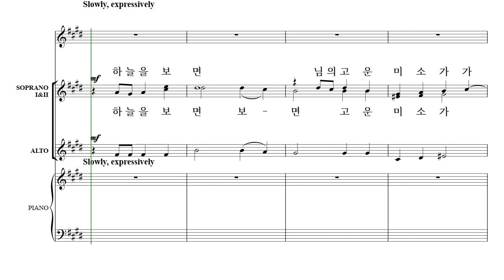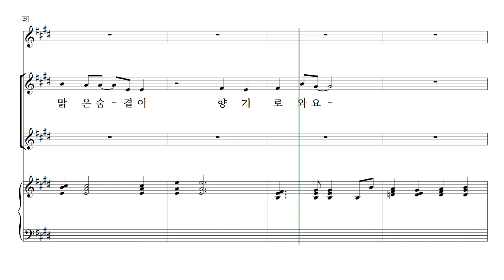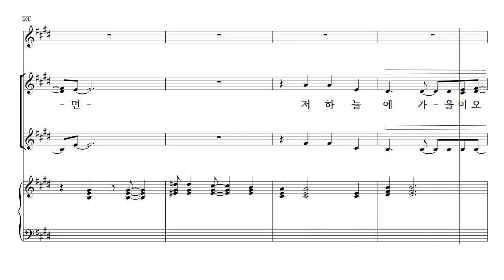[중앙아트] 주제별합창곡집2 추억(SSA) 03. 가을이 오면 - 합창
주제별합창곡집2 - 추억(SSA)
03. 가을이 오면
이현철 편곡

주제별 합창곡집 시리즈 2는 추억을 테마로 하여 알 수 없는 인생, 걱정 말아요 그대, 가을이 오면, 어느 60대 노부부의 이야기가 수록되어 있으며, 다양하게 담겨진 레퍼토리를 통해 색다른 연주, 최고의 효과를 느낄 수 있게 편곡되었습니다.